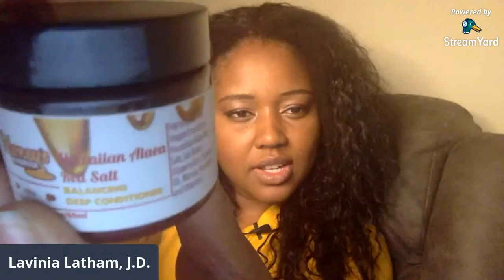HONEY'S HANDMADE HAUL | NATURAL HAIR PRODUCT STASH 2020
Welcome to this week's Natural Hair Product Stash 2020 curl chat Wednesday night LIVE! This is the fourth natural hair product review from this brand-new series. In tonight's curl chat LIVE, we'll be going through the products that I recently purchased for my natural hair product collection! If you clicked this HONEY'S HANDMADE HAUL | Natural Hair Product Stash 2020  video to determine what the products are REALLY like, then keep on watching!!

Want more Fine Natural Hair ROCKS😍? Enjoy even more amazing content by sharing your favourite videos on your social media networks.
💛CURLFRIEND CREW DEALS💛

MY HAIR CHARACTERISTICS:
Fine, Medium Density, Type 4a/4b Curls